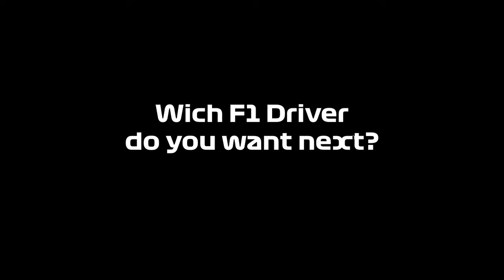rFactor F1 Driver History: John Watson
(Keep in mind I don't have every season of F1 installed and there is a bit of a queue)